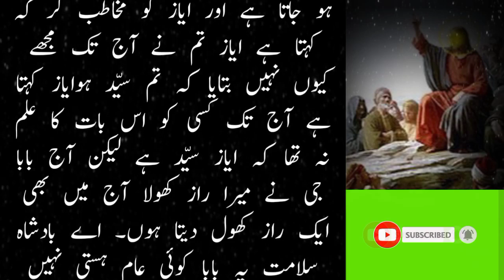How did Sultan Mahmud Ghaznavi visit Hazrat Khizr (peace be upon him)?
Hello friends, in today's video we will tell you how Sultan Mahmood of Ghaznavi visited Hazrat Khizr (peace be upon him).

The court of Sultan Mahmud Ghaznavi was built. Thousands of people participated in the court, including saints Qutb and Abdal. Sultan Mahmud addressed everyone and said that someone can make me visit Hazrat Khizr (peace be upon him).. Everyone remained silent. A poor villager sitting in the court stood up and said, "I can make a visit." 6 months will have to cut challah on the bank of the river, but I am a poor man, you will have to bear the expenses of my house. After the passage, the Sultan brought this person to the court and asked, the villager said, "Sir, some of the duties have been reversed, so it will take another 6 months." The king asked what happened to my work. Hearing this, the villager said, King Salamat, where am I a sinner and .

Hello Everyone,

"I am not the owner of any content which I used in my video all resource like picture or video from google or any other helpful site which help us to explain our video nicely or deeply so I credit to my all work to google or any other sites. if I used any other's content then I will definitely credit to him thanks I hope all owner understand to me if I .

china dam
how many times did sultan mahmud of ghazni invaded india
describe briefly the invasion of mahmud ghaznavi
what is mahmud of ghazni famous for and why
who defeated mahmud ghazni 17 times
sultan mahmud ghaznavi tomb
sultan mahmud ghghazwa
hazrat khizr (peace be upon him)?
hazrat khizr
hazrat khizar book pdf
hazrat khizar
hazrat khizar quran
hazrat muhammad peace be upon him in urdu
hazrat khizar a.s in quran
hazrat khizar a.s
hazrat khizar a.s ka waqia
peace be upon him in urdu
peace be upon him meaning in arabic
dua hazrat khizar
dua khizr
dua khizar
dua hazrat khalid bin waleed
hazrat e khizar
dua e hazrat khizar
dua e khizar
dua of hazrat khizar
fort of khyber
hazrat khizar grave
ghazwa khyber pdf
holy prophet peace be upon him
is hazrat khizar a prophet
was hazrat khizar a prophet
khizar
life of prophet peace be upon him
prophet peace be upon him meaning in urdu
muhammad peace be upon him in urdu
story of hazrat khizar
story of hazrat khizar in urdu
name of hazrat khizar
hazrat khizar nabi
waqia hazrat khizar in urdu
qissa hazrat khizar in urdu
khizr rah
khizr e rah pdf
peace be upon him in arabic text
peace be upon him meaning in urdu
hazrat khizar ka wazifa
hazrat khizar a.s ki dua
khizer in quran
hazrat muhammad peace be upon him
hazrat khizar wazifa
4 hijri ghazwa
4 zinda nabi
7 hijri ghazwa

hazrat khizr and sultan mahmud ghaznavi story
hazrat khizar and hazrat musa story
hazrat khizar and zulqarnain
hazrat khizar a.s story in urdu
hazrat khizar story
hazrat khizar story in english
sultan mahmud ghaznavi book pdf
hazrat e khizar
sultan mahmud ghaznavi history in urdu
sultan mehmood ghaznavi story in urdu
history of sultan mehmood ghaznavi in urdu pdf
ghaznavi and ayaz
history of sultan mehmood ghaznavi in urdu
history of mahmud ghaznavi in urdu
in which hijri ghazwa e khyber was fought
khwaja hasan nizami stories in urdu
khwarazm empire sultan list
sultan mahmud ghaznavi history
story of hazrat khizar and hazrat musa
who was sultan mahmud ghaznavi
hazrat khizar story in urdu pdf
sultan mehmood ghaznavi history in urdu pdf
hazrat khizar story in urdu
2 hijri ghazwa
hazrat khizar as story in urdu
4 hijri ghazwa
4 hijri events in urdu
6 hijri important events
7 hijri ghazwa
8 hijri events
hazrat khidr story